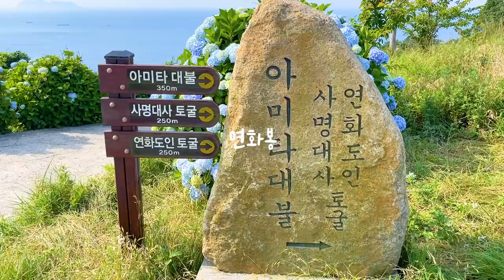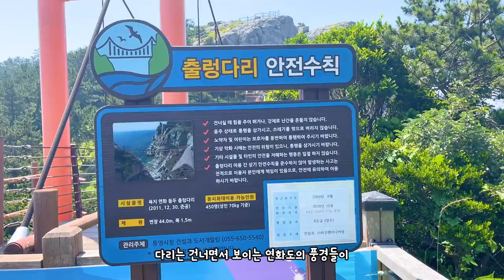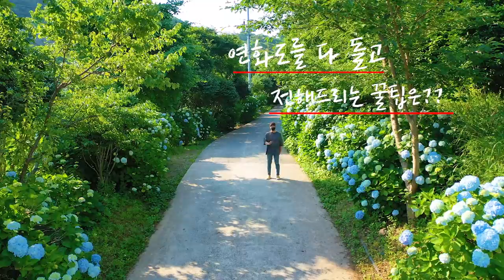국내여행지 추천 7월 통영 가볼만한곳 연화도 수국 섬여행 통영여행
이번에 떠난 곳은 통영에 연화도 입니다
수국섬이라고 불리는 이곳
정말 많은 수국들이 만개했는데요

다양한 색을 뽐내고 있는 수국들과
아름다운 연화도의 비경까지

환상의 섬 연화도로 함께 떠나보시죠!